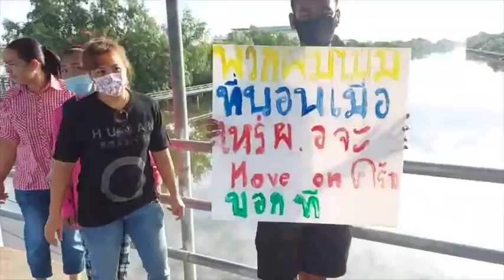สมุทรสาคร ดราม่า นร.พันท้ายนรสิงห์ ส่อบานปลาย หลังพบไม่ใช่ รร.กีฬา ปล่อยเอกชนเข้าหาประโยชน์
นักเรียนโรงเรียนพันท้ายนรสิงห์วิทยา ม.3 ต.โคกขาม อ.เมือง จ.สมุทรสาคร ประมาณ 200  คน ได้เดินเท้าเป็นระยะทาง 8 กิโลเมตร จากวัดโสภณาราม มายังโรงเรียนพันท้ายนรสิงห์วิทยา โดยมีการถือป้ายประท้วงพร้อมตะโกนขับไล่ นางกรองแก้ว พูลเพิ่มพันธ์ ผู้อำนวยการโรงเรียนพัน ท้ายนรสิงห์วิทยา เป็นระยะๆ โดยนักเรียนทั้งหมดเป็นนักเรียนนักกีฬาฟุตบอลที่อยู่ในโครงการ MJ อคาเดมี่  ซึ่งได้เคยมีการร่วมลงนาม MOU กับโรงเรียนพันท้ายนรสิงห์วิทยา ในสมัยผู้อำนวยการโรงเรียนคนเก่า
 ประเด็นที่ทำให้นักเรียนทั้งหมดต้องลุกขึ้นมาประท้วงขับไล่ ผอ.โรงเรียนฯ สืบเนื่องจากผู้บริหารโรงเรียนกำหนดเงื่อนไขให้นักเรียนในโครงการจำนวนประมาณ 140  คนต้องไปอาศัยวัดโคกขาม และรถของทางโรงเรียนคอยรับส่ง แต่เนื่องจากรถดังกล่าวพรบ.หมดอายุและรถมีสภาพไม่ปลอดภัย ครูที่ดูแลจึงนำรถมาส่งคืนโรงเรียนเมื่อวันที่ 1  ส.ค.63 เพื่อดำเนินการแก้ไขและต่อ พรบ. ทำให้เด็กนักเรียนได้รับความเดือดร้อนจนนำมาสู่การประท้วงดังกล่าว
ภาพ-ข่าว สุชาติ แตงมา จ.สมุทรสาคร